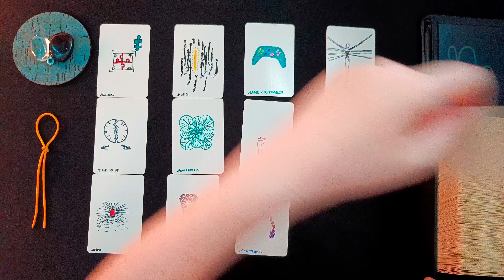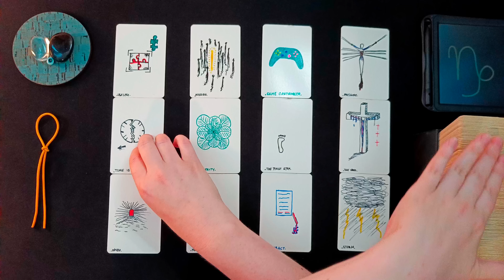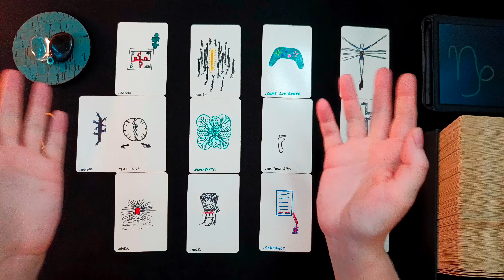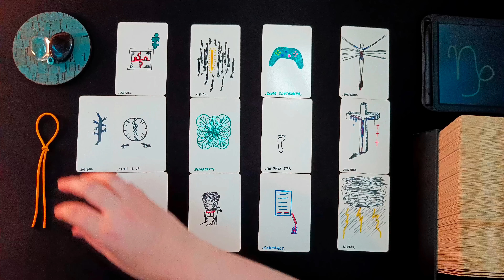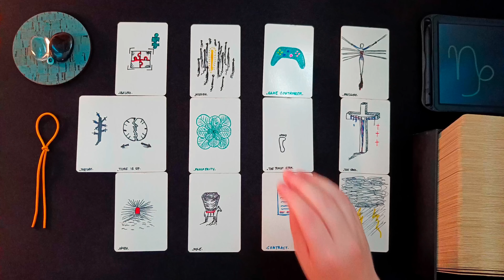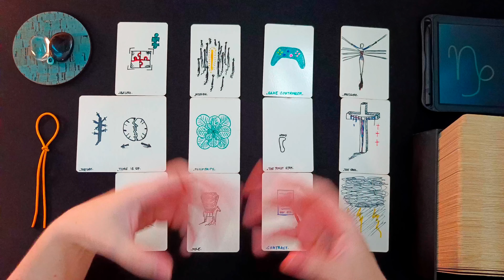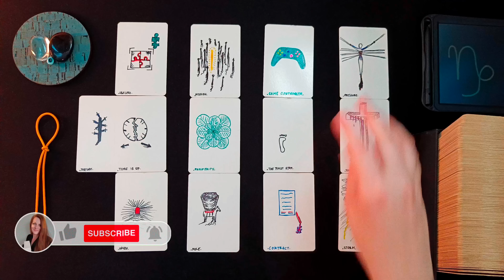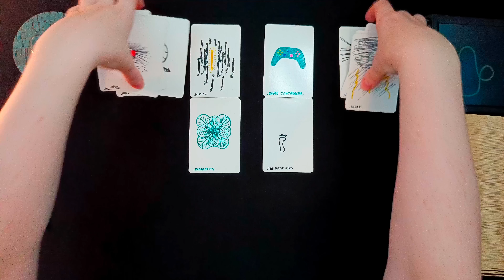STEINBOCK ♑👁️‍🗨️ • Umbruch! Du bestimmst den Zeitpunkt! Klare Regeln... • 🧿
ͽ Intuitive Kartenlegung für STEINBOCK ♑ in
Sonne • Aszendent • Mond • veröffentlicht am 24. Juli 2023

00:00 • Intro & Erläuterung
01:21 • Direkt zur Legung
24:33 • Abschlussritual Blockadenlösung

••• Schedule ••• •  •   •
Montag: ERDZEICHEN ••• Steinbock • Stier • Jungfrau •
Dienstag: LUFTZEICHEN ••• Wassermann • Zwillinge • Waage •
Mittwoch: WASSERZEICHEN ••• Fische • Krebs • Skorpion •
Donnerstag: FEUERZEICHEN ••• Widder • Löwe • Schütze •
Freitag • Samstag: Spontane Impulse
Sonntag: Special Vibe